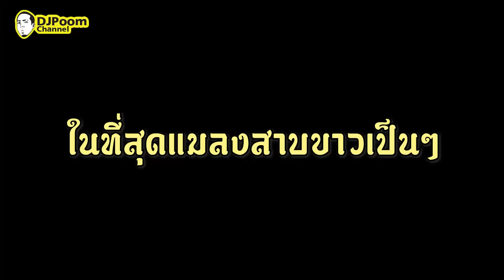ตกปลาด้วยแมลงสาบขาว !!! [คนหลงรส] EP. 38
คนหลงรสสัปดาห์นี้ สาระตั้ม และ ทีมงาน คนหลงรส อีพีนี้บุกไปล่าหาวัตถุดิบปลาน้ำจืดถึงแม่น้ำเจ้าพระยา
โดยครั้งนี้บอกเลยว่าเหยื่อที่เราใช้นั้นสาวๆเห็นเป็นต้องร้อง ยี้!!! ไปตามๆ กัน นั่นก็คือ! แมลงสาบขาว ที่เป็นที่โปรดปรานของปลาเนื้ออ่อน โดยมีไต๋เรือมากผีมืออย่างไต๋ถะอยุธยา มาพาเราไปล่าปลาในทริปนี้ มาทำเมนูฉู่ฉี่ที่อร่อยอย่าบอกใคร
ปลาที่ตกได้จะหน้าตาเป็นยังไงแมลงสาบจะใช้ตกปลาได้จริงหรอ
ไปรับชมกันได้เลยจ้าาาาา

เข้ามาเยอะๆนะครับ จะพยายาม กดหัวใจ คอมเมนท์กลับให้หมด
ทุกกำลังใจสำคัญ! อยากรู้เรื่องรสอะไร อยากให้
หรือครอบครัว คนหัวครัว นำเสนอเรื่องอะไร บอกมาได้เลยครับ

LineID : nuenichada
About
Youtube : DJ Poom , thumbntk
IG : thumbntk , nichadathani , djpoom , djpoommenu,kaijinbangkok
Facebook : เพจ สาระตั้ม - thumbntk